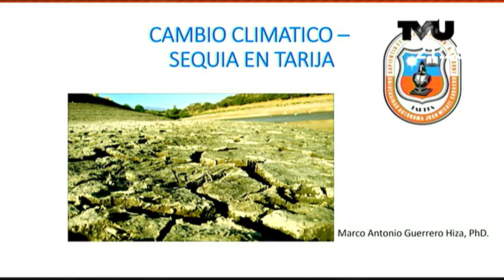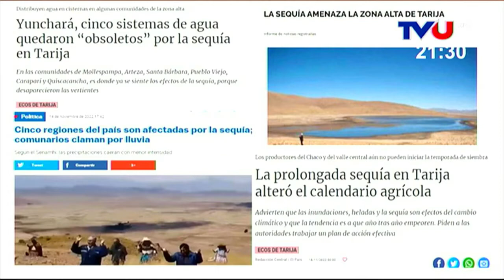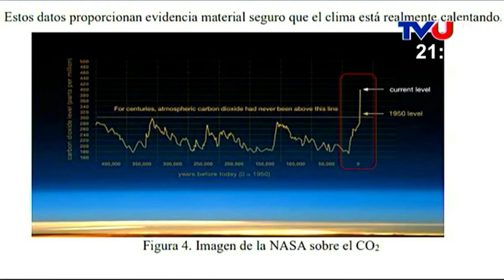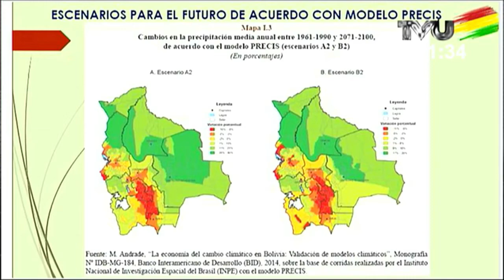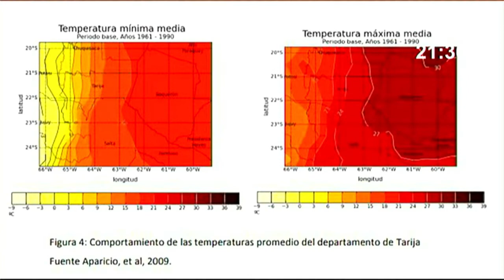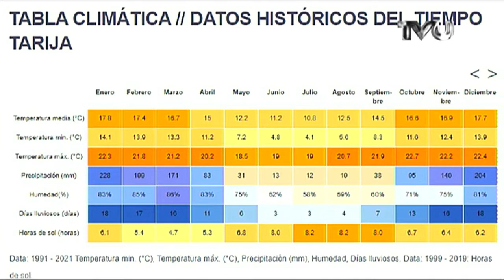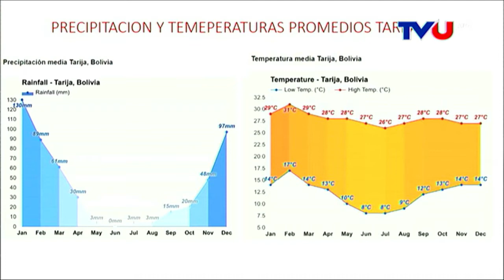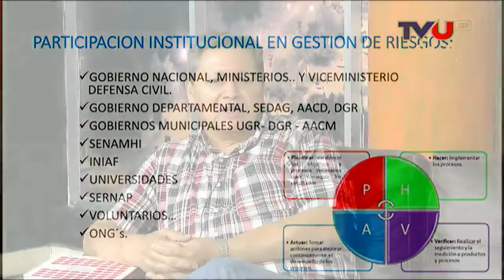CAMBIO CLIMÁTICO “EL IMPACTO DE LA SEQUÍA”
MARCO GUERRERO (MEDIO AMBIENTE UAJMS).
LA CIUDAD DE LA FURIA con YARIFE CABA y ROBERTO GUTIERREZ.